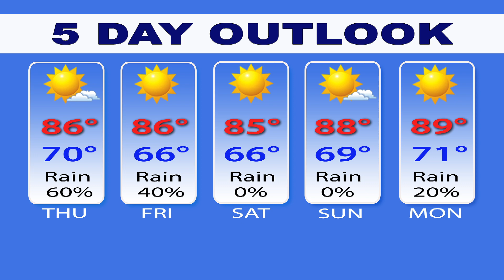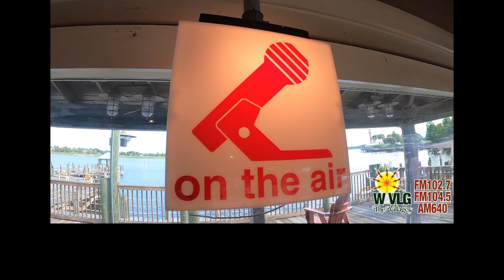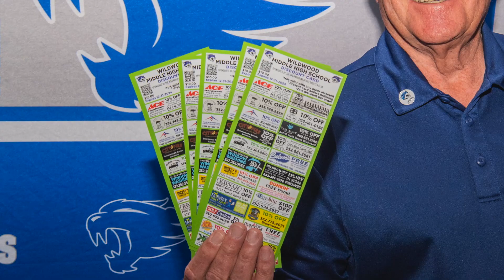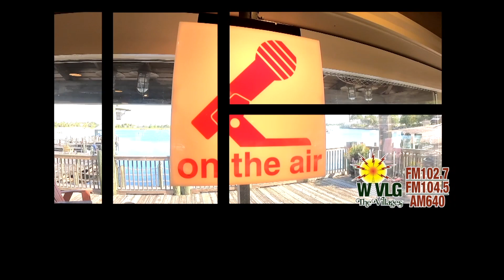Your Lifestyle News for Wednesday, September 20,2023.